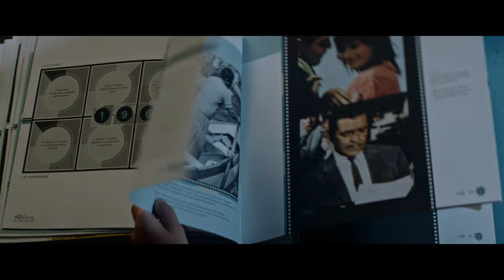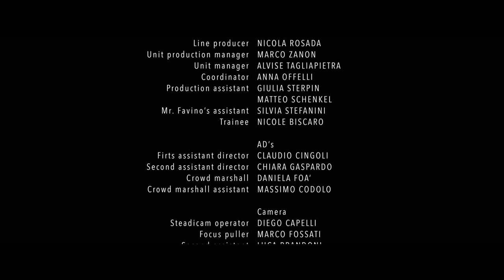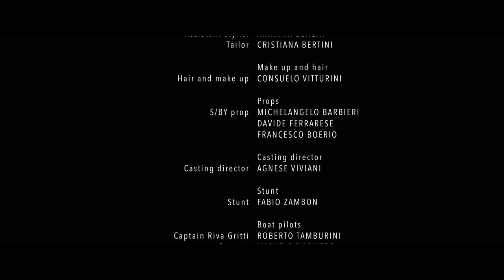Luxury Yacht - Riva in the Movie - Ferretti Group - Chinese Subtitles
Riva in the Movie is dedicated to those who  believe in the magical power of the imagination and human talent, Alberto Galassi.